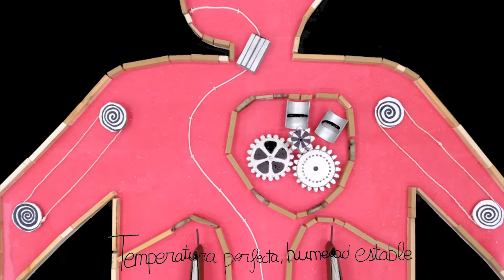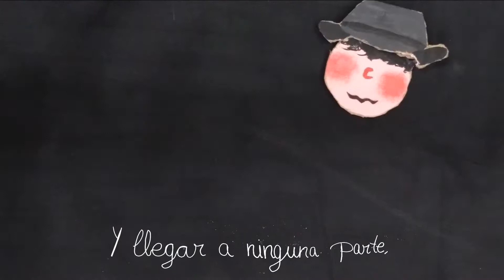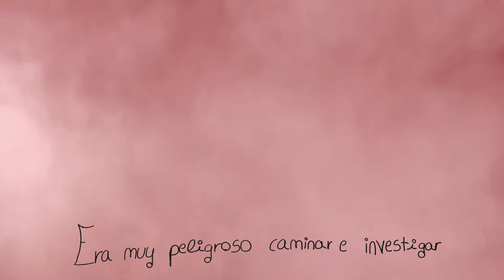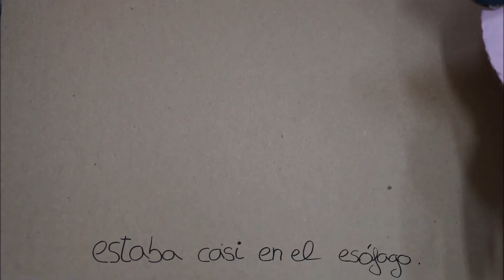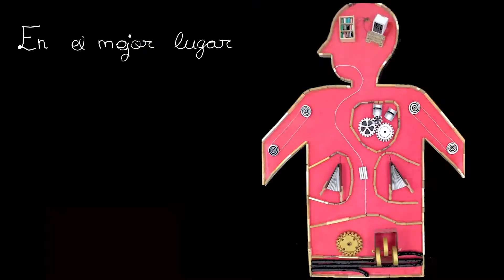MICE_EST_INFPRIM_18 ''AVENTURA BAJO LA PIEL''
Alumnado de   6º de Primaria
CEE APADIS, Villena, Alicante
Un investigador intenta descubrir lo que ocurre para que salten las alarmas dentro del cuerpo humano